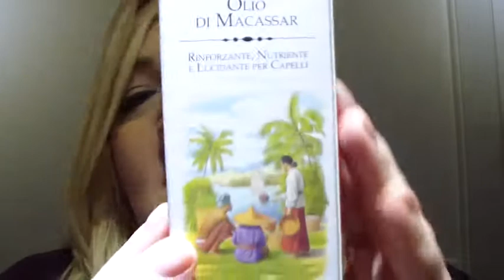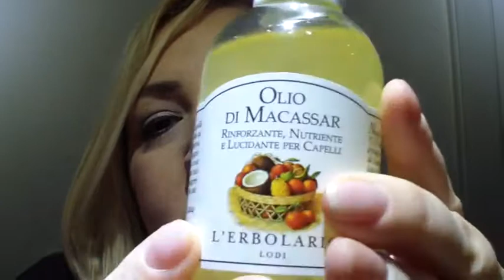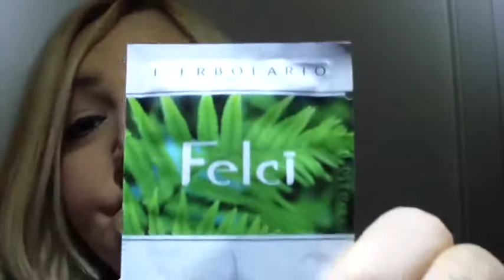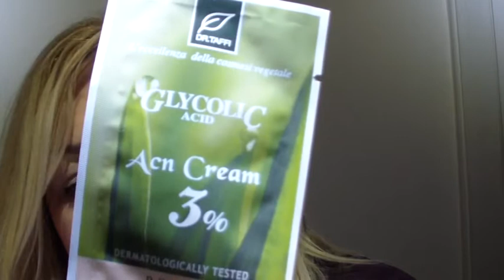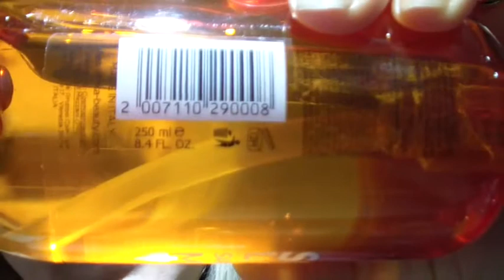acquisti sensati ^_^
Descrizione